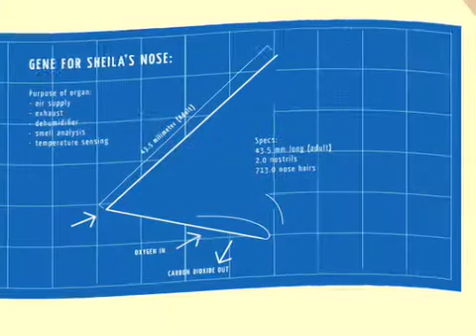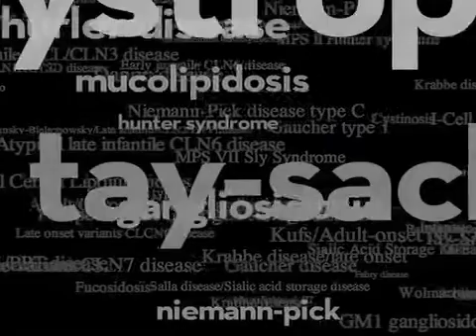ALEC BALDWIN AND LYSOSOMAL DISEASE GENETICS 101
Leslie Lysosome tells us about the importance of this little organelle!  Because it's time you know.